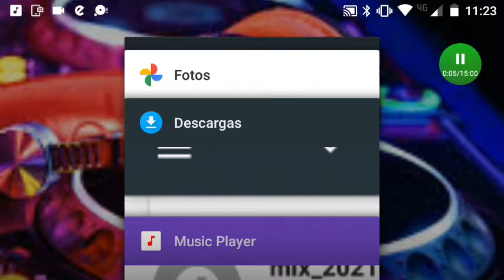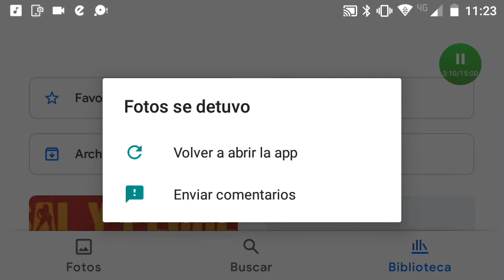ERICK MARTINEZ dop sal y perrea Rémix Extender DJ ONEL PALACIO